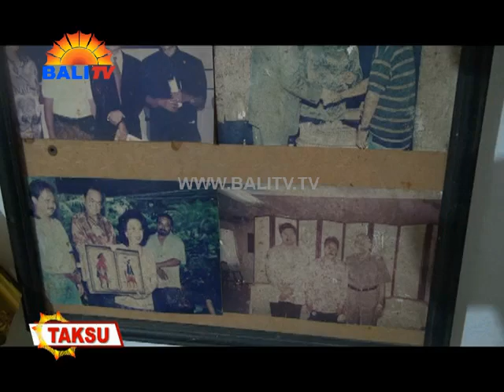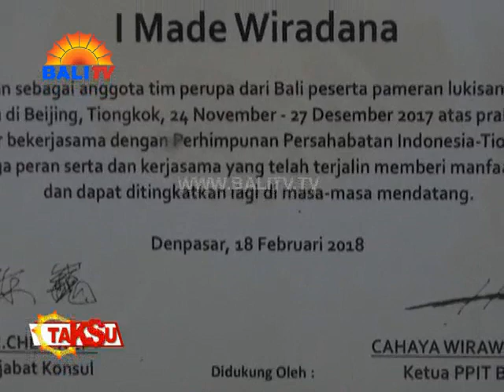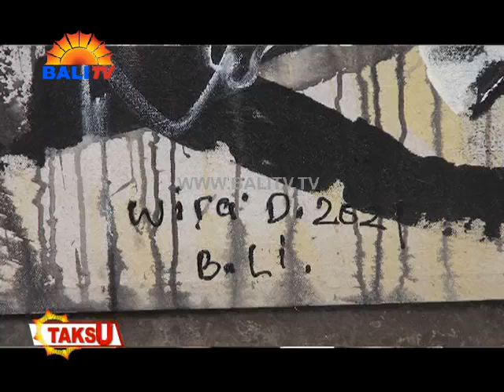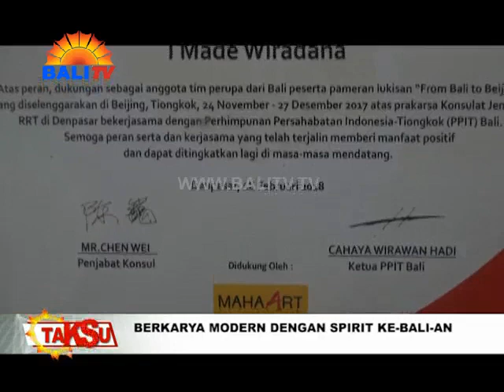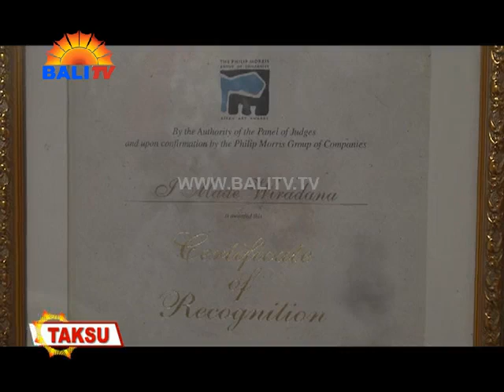TAKSU - I MADE WIRADANA, S. Sn - BERKARYA MODERN DENGAN SPIRIT KE-BALI-AN